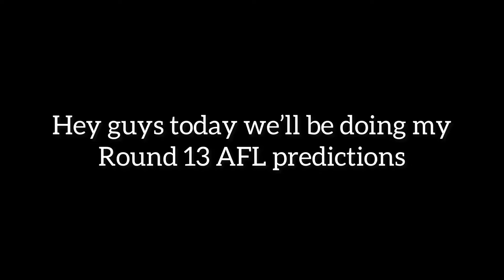My round 13 Predictions